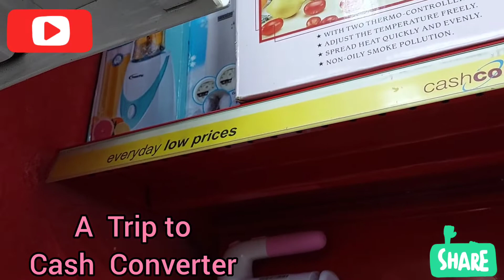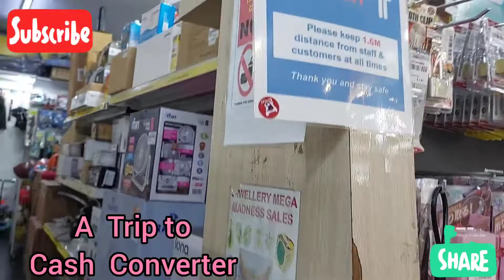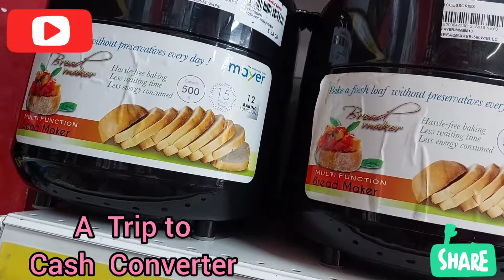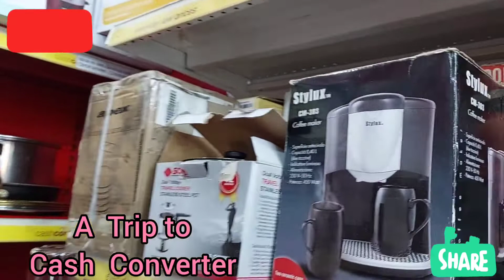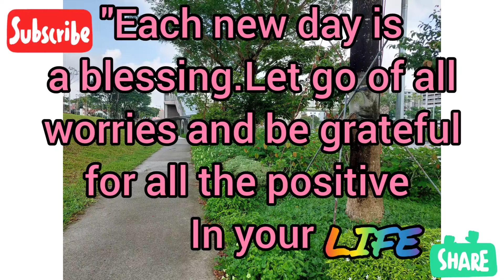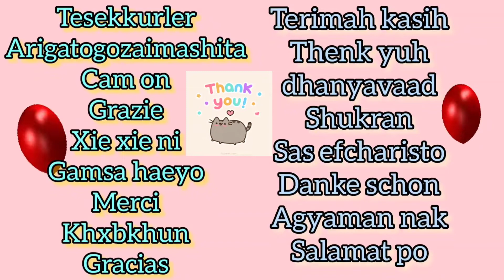Did A Trip#Cash Converter#Just Window Shopped#Irene Astrero